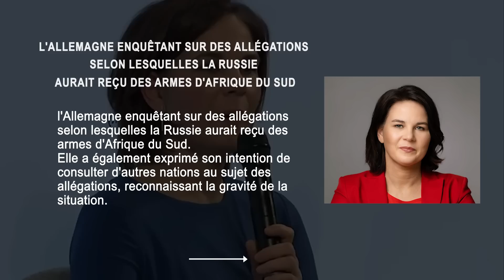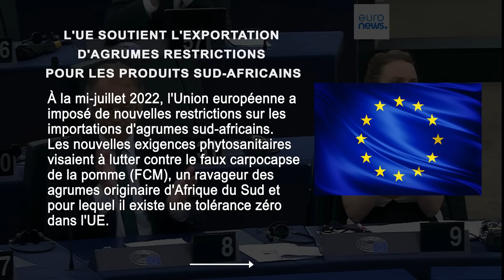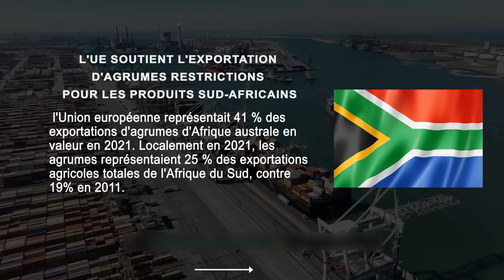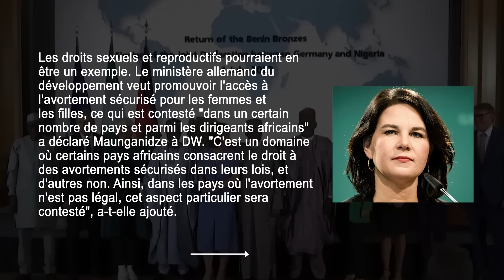L'UNION EUROPÉENE VEUT PUNIR L'AFRIQUE DU SUD POUR AVOIR ENVOYÉ DES ARMES A LA RUSSIE